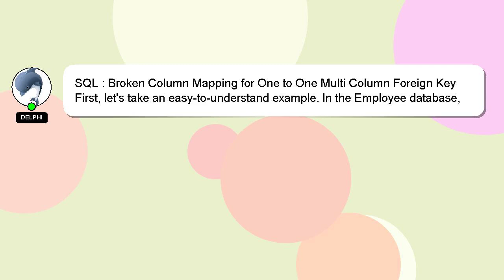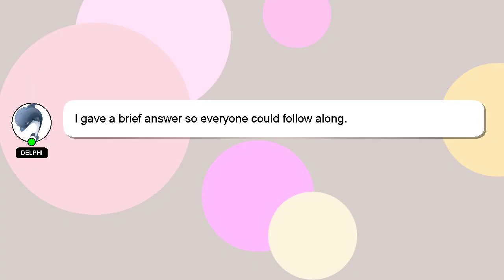SQL : Broken Column Mapping for One to One Multi Column Foreign Key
SQL One Multi Mapping Column Key Broken Column One : to Foreign for